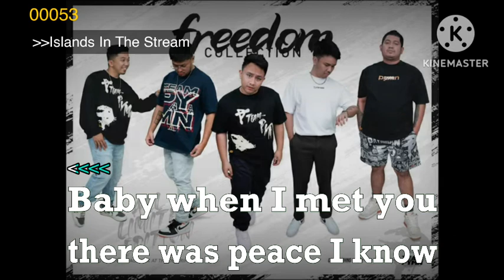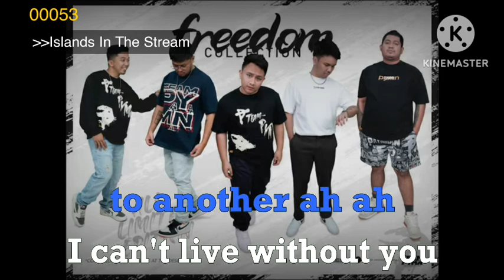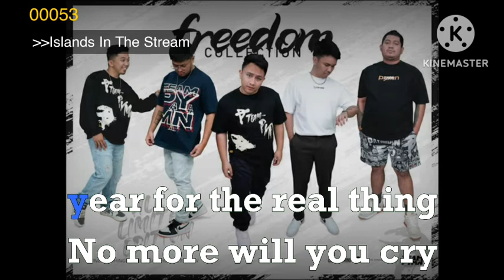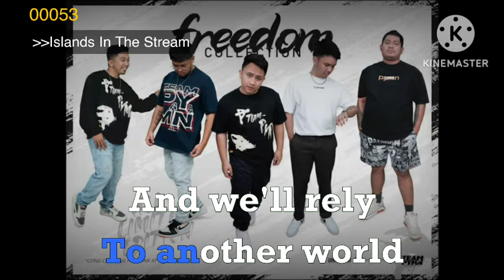Islands In The Stream - Kenny Rogers (Fanmade karaoke)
PAYAMAN KARAOKE JUNNIE-8705PRO